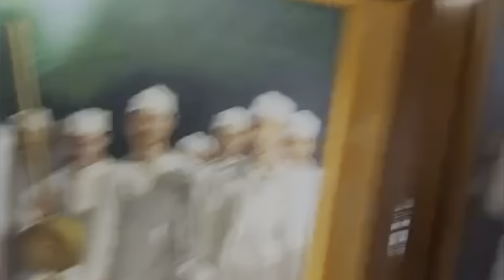Aashish mama ki shadi🌸